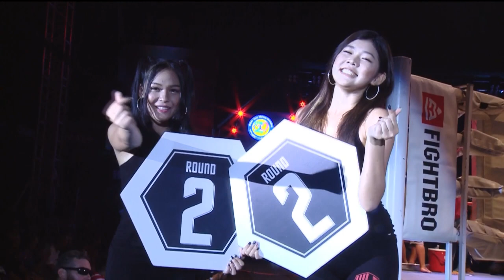WLC: Karen Spirit, Than Zaw vs Hein Tun Aung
It's the very first WLC - World Lethwei Championship bout for Hein Tun Aung, a promising Lethwei fighter and his performance was worth watching.

WLC events are now available on UFC Fight Pass.Connect with WLC on Social: